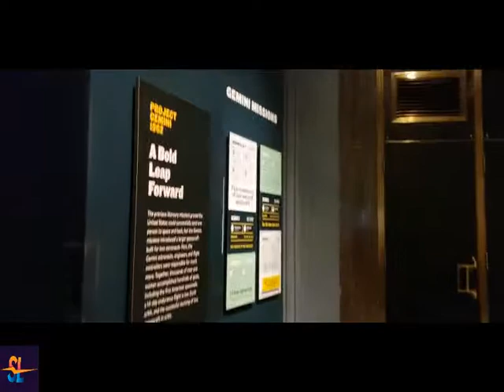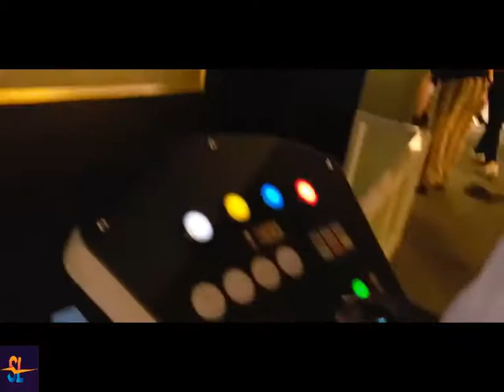Chicago Diaries | Day 2 | Activity 2 | Adler Planetarium | Tour and Gift Shop | Spotlight